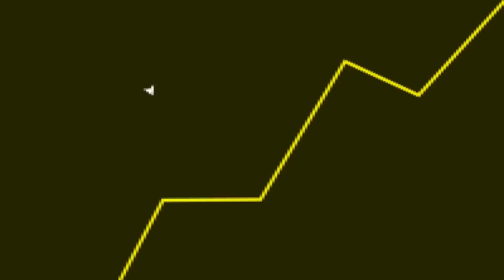HOGWARTS LEGACY É MELHOR do PLAYSTATION 😱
Fala galera! No vídeo de hoje teremos um corte comentando sobre os games feitos para plataformas da Sony.